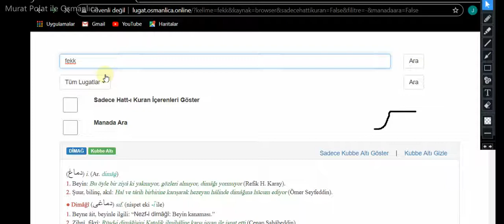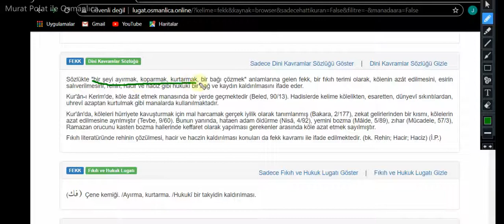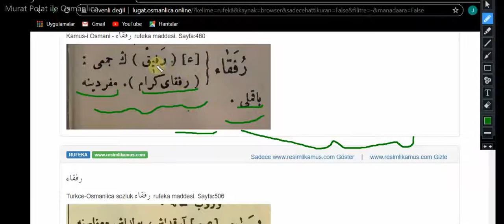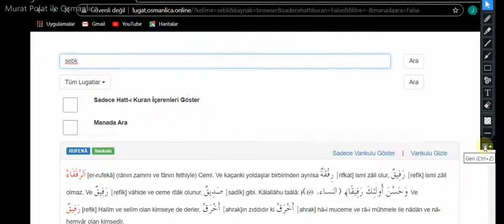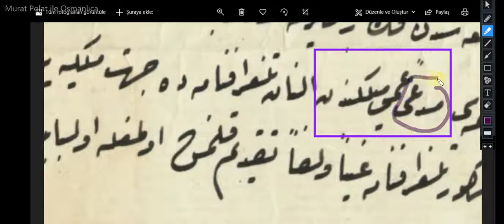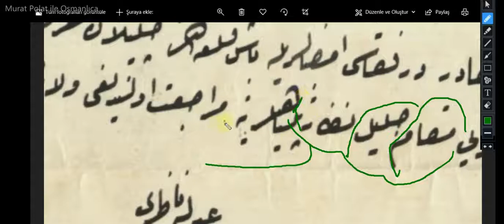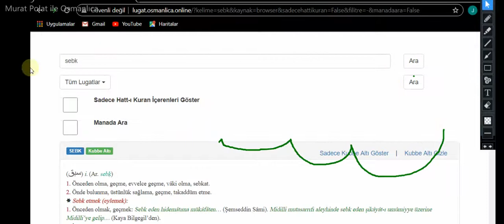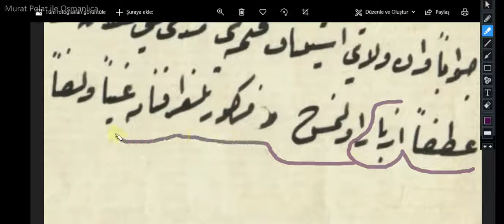385. DERS HAKKARİ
HAKAKRİ İLE İLGİLİ BİR RİKA BELGE. BELGEYİ İNDİREBİLMEK İÇİN LİNKE TIKLAYINIZ